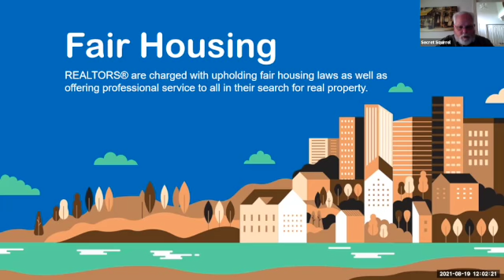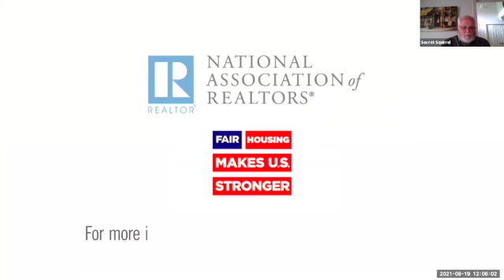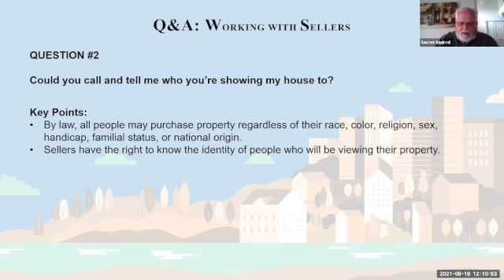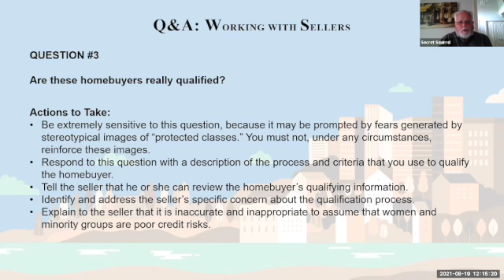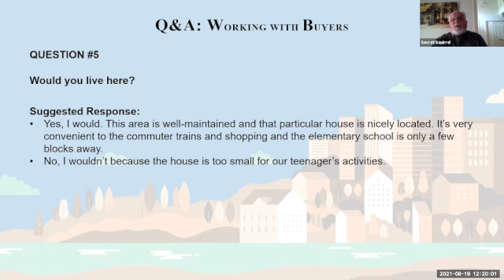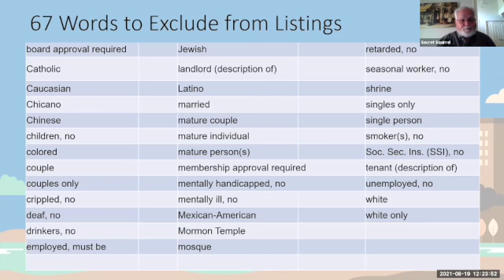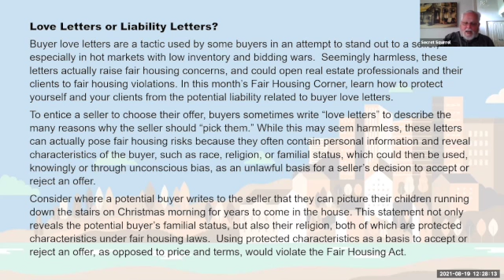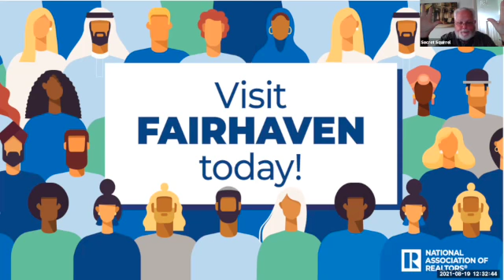Fair Housing with Century 21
We Still have Work to Do